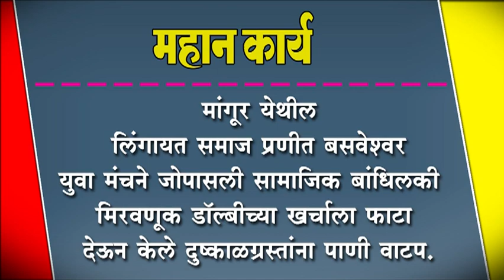मांगूर येथील लिंगायत समाज प्रणीत बसवेश्वर युवा मंचने जोपासली सामाजिक बांधिलकी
मांगूर येथील लिंगायत समाज प्रणीत बसवेश्वर युवा मंचने जोपासली सामाजिक बांधिलकी : मिरवणूक डॉल्बीच्या खर्चाला फाटा देऊन केले दुष्काळग्रस्तांना पाणी वाटप.